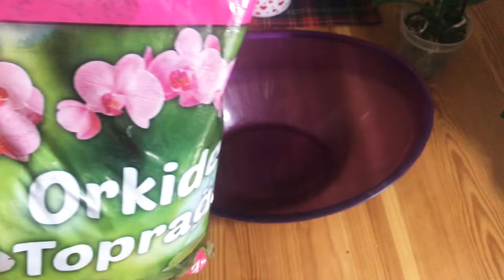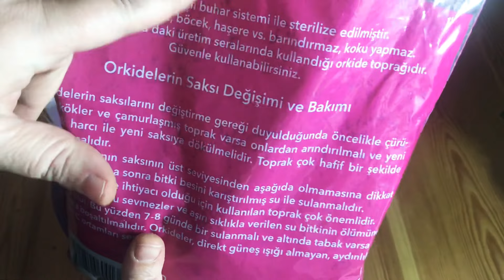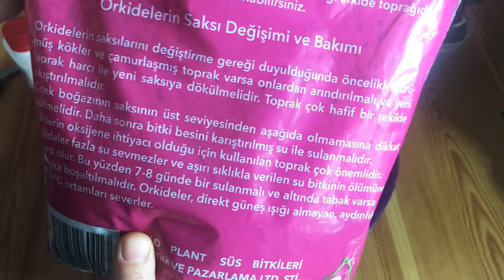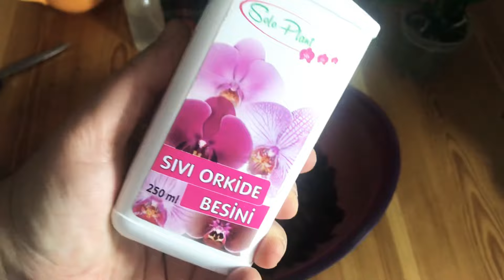ORKİDE İÇİN EN İYİ TOPRAK İNCELEMESİ 👍💯/KALİTELİ TOPRAK SEÇİMİ NASIL OLMALI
ORKİDE BAKIMI HAKKINDA ALTIN DEGERINDE BILGILERI PAYLASTIGIMIZ CANLI YAYINIMA HOŞGELDINIZ

HER HAFTA
PAZARTESİ
ÇARŞAMBA
CUMARTESİ

Taze bilgiler yeni bilgiler uygulamalar hepsi @ebrunun_denizi Kanalımda

ORKİDE SULAMA SUYUNA BİR KAÇ DAMLA LİMON NE İŞE YARIYOR İNANAMIYCAKSIN ?

ORKİDE KÖKLERİNİN ÇILDIRMASI İÇİN EVDE DOĞAL AZOT TAKVİYESİ KURU FASULYE ?

HİÇ ERKEK ORKİDENİZ OLDUMU ?ERKEK ORKİDE NASIL ANLAŞILIR ?

DENİZ LAVANTASI NEDİR? HİÇ İSMİNİ DUYDUNUZMU

ORKİDE SAKSI DEĞİŞİMİ SAKINCALARI